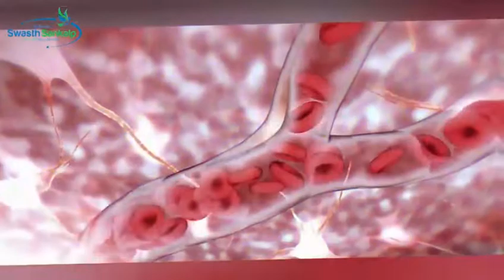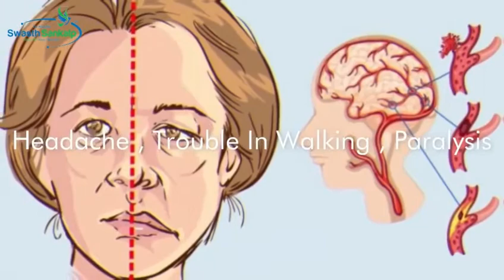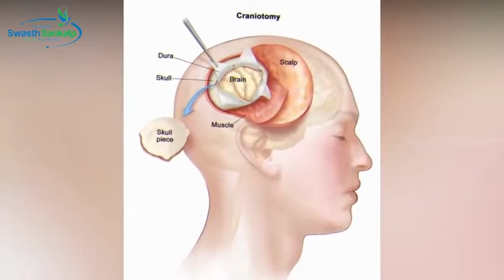What is Stroke and Paralysis . Swasthsankalp Hospital